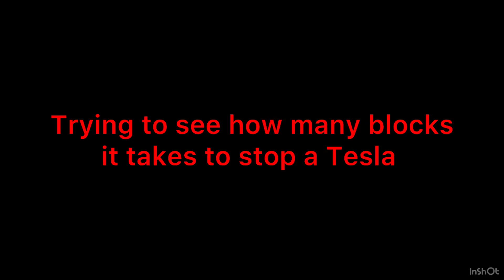How many blocks does it take to stop a Tesla. Thanks to @ManiacLeo499 for recording